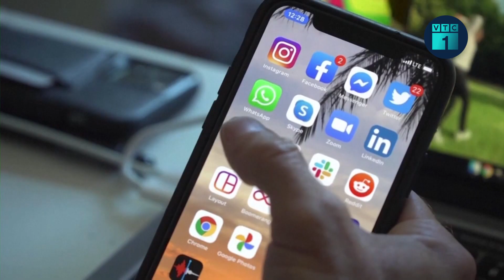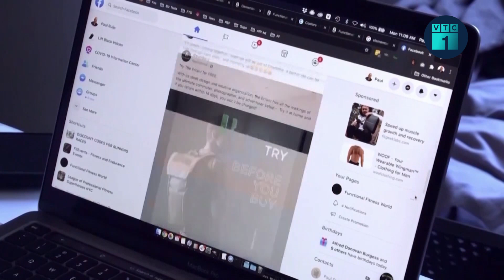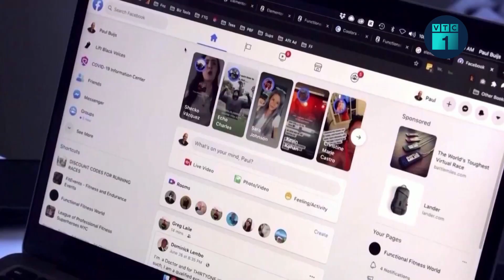Tin thế giới 24h: Đại sứ Nga nêu kịch bản chấm dứt xung đột Ukraine | VTC1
VTC1 | Tin thế giới 24h: Chiến sự giữa Nga và Ukraine đến nay vẫn chưa có lối thoát dù đã kéo dài gần 1 năm. Mới đây, Đại sứ Nga tại Liên Hợp Quốc cho biết cuộc xung đột ở Ukraine có lẽ có thể kết thúc bằng các biện pháp ngoại giao hoặc quân sự nhưng chỉ sau khi Moscow đạt được các mục tiêu của mình.